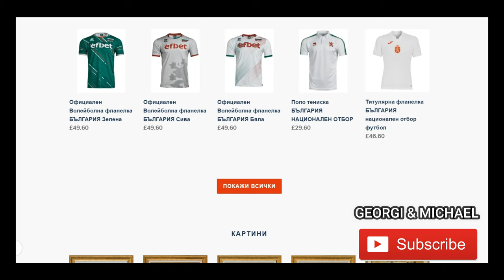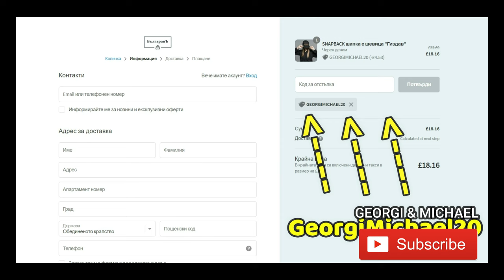КОМПИЛАЦИЯ: НАЙ-ДОБРИТЕ ИЗПЪЛНЕНИЯ ОТ КАТО ДВЕ КАПКИ ВОДА. (част първа)